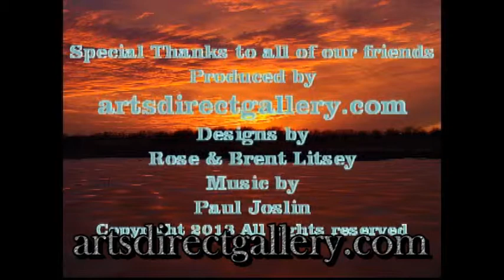Contemporary Art By International Artist Brent Litsey artsdirectgallery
Famous Artists Art Works For Sale by International Artist Brent Litsey @